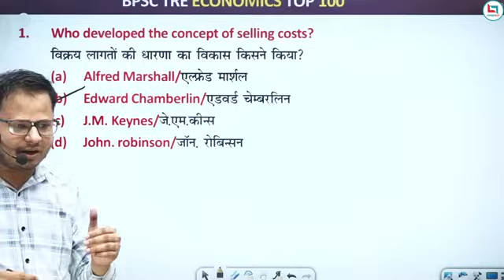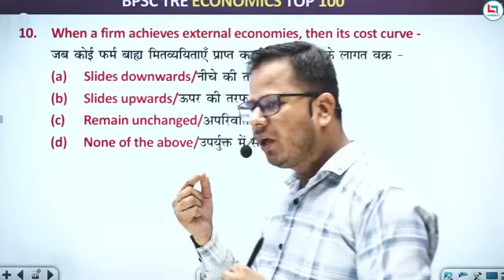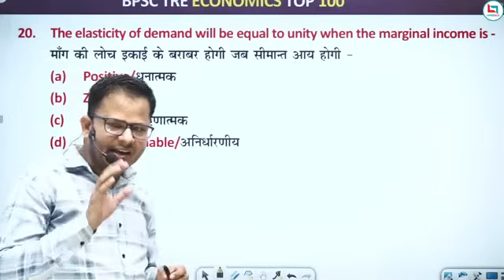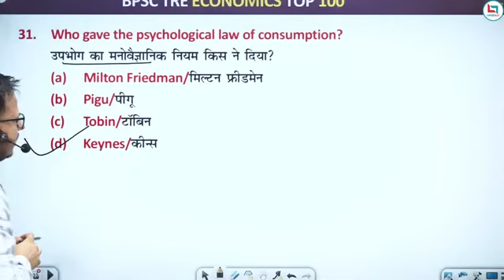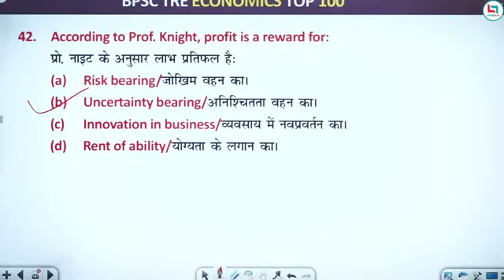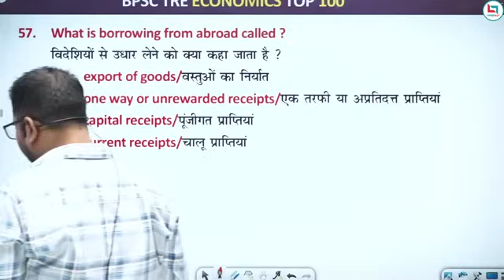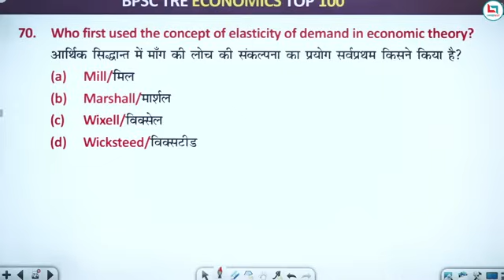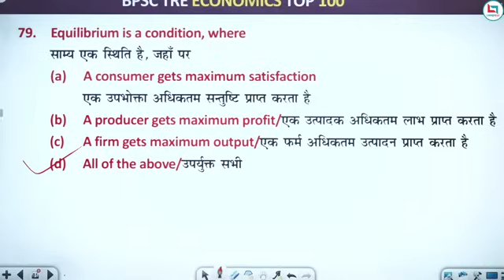Top 100 Economics PGT Questions || BPSC TRE 3.0 & 4.0 | DSSSB | UP PGT | All State PGT